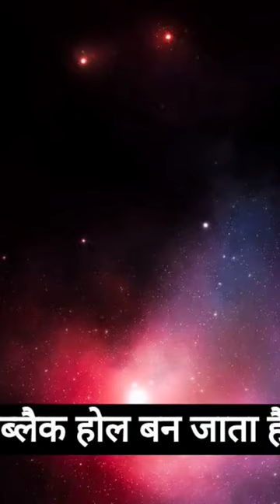क्या हे ब्रह्मांड के रहस्य: Black hole का निर्माण कैसे होता है?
Unraveling the Secrets of Black Hole Formation

🌌 Dive into the enigmatic world of black holes in this brief, informative video! Ever wondered how these cosmic behemoths come into existence? Join us as we explore the captivating process of black hole formation, from the collapse of massive stars to the mind-bending physics that governs their existence.

In just a few minutes, you'll gain a deeper understanding of one of the most mysterious phenomena in the universe.

Stay curious and keep exploring the wonders of our universe!

Feel free to customize this description to match the specific content and style of your YouTube short video.
supermassive black hole#solar system#science#astronomy#biggest black hole in the universe#black holes documentary#black hole milky way#black hole sound#event horizoninterstellar#nasa